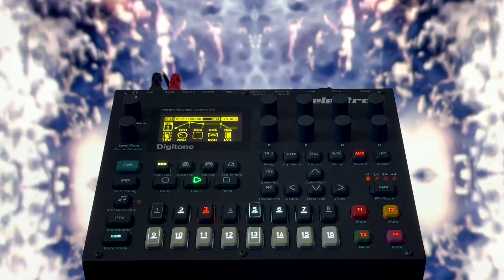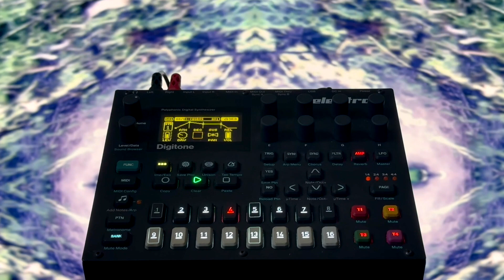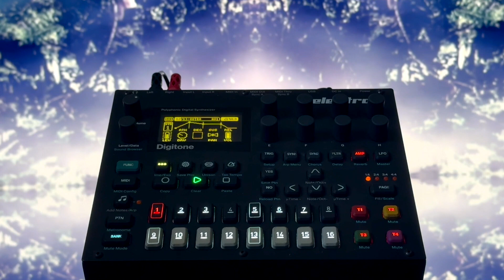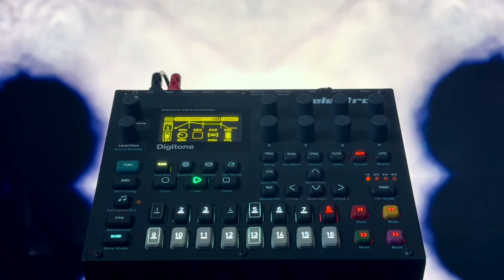"Sanctum 1" (ambient) // atmospheric dark ambient drone music // Elektron Digitone Korg NTS-1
This is an ambient version of another song i'm working on. It stands as a kind of ambient introduction to Sanctum 2.

Elektron Digitone
Korg NTS-1 (effects)